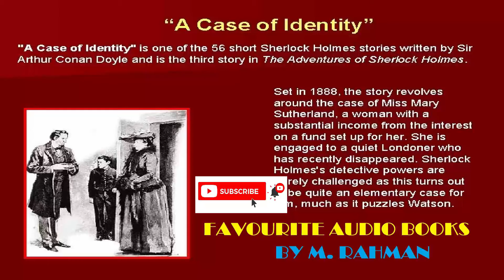A Case Of Identity | The Adventures of Sherlock Holmes By Sir Arthur Conan Doyle | Adventure 03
"A Case of Identity" is one of the 56 short Sherlock Holmes stories written by Sir Arthur Conan Doyle and is the third story in The Adventures of Sherlock Holmes.
The story revolves around the case of Miss Mary Sutherland, a woman with a substantial income from the interest on a fund set up for her. She is engaged to a quiet Londoner who has recently disappeared. Sherlock Holmes' detective powers are barely challenged as this turns out to be quite an elementary case for him, much as it puzzles Watson.

The fiancé, Mr. Hosmer Angel, is a peculiar character, rather quiet, and rather secretive about his life. Miss Sutherland only knows that he works in an office in Leadenhall Street, but nothing more specific than that. All his letters to her are typewritten, even the signature, and he insists that she write back to him through the local Post Office.

The climax of the sad liaison comes when Mr. Angel abandons Miss Sutherland at the altar on their wedding day.

Holmes, noting all these things, Hosmer Angel's description, and the fact that he only seems to meet with Miss Sutherland while her disapproving youngish stepfather, James Windibank, is out of the country on business, reaches a conclusion quite quickly. A typewritten letter confirms his belief beyond doubt. Only one person could have gained by this: Mr. James Windibank. Holmes deduces "Angel" had "disappeared" by simply going out the other side of a four-wheeler cab.

After solving the mystery, Holmes chooses not to tell his client the solution, since "If I tell her she will not believe me. You may remember the old Persian saying, 'There is danger for him who taketh the tiger cub, and danger also for whoso snatches a delusion from a woman.' There is as much sense in Hafiz as in Horace, and as much knowledge of the world." Holmes had earlier advised his client to forget "Mr. Angel", but Miss Sutherland refused to take Holmes' advice and vowed to remain faithful to "Angel" until he reappears – for at least ten years.

Holmes predicts Windibank will continue a career in crime and end up on the gallows. (Wikipedia)